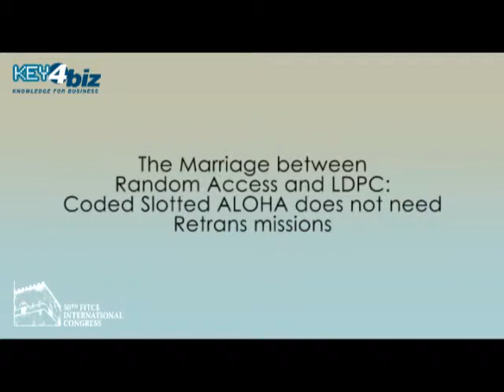Marco Chiani (Università di Bologna) a ICT: Bridging an ever shifting digital divide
"The marriage between random access and LDPC: coded slotted ALOHA does not need Retrans missions", keynote speech di Marco Chiani al 50° congresso internazionale di FITCE (Federazione degli Ingegneri delle Telecomunicazioni dell'Unione Europea), 2 settembre 2011